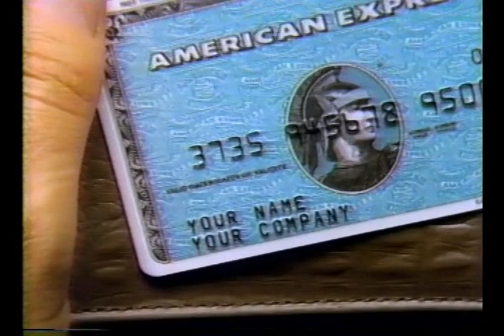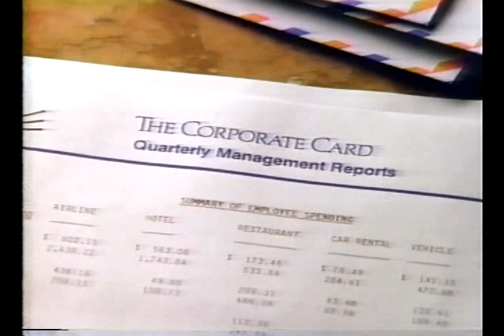Rik Emmett Ian Thomas In Session Dec 3, 1988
An episode of the legendary "In Session" series recorded at CHCH-TV in Hamilton, Ontario on Dec 3, 1988 featuring Triumph's Rik Emmett and the always hilarious Ian Thomas.      That's me on the left side of the shots from the control room